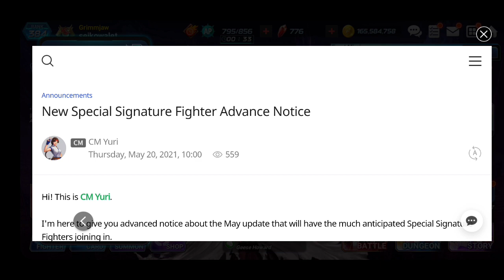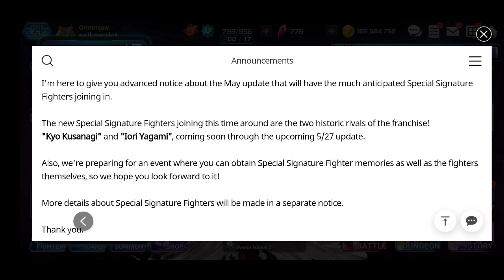KOF All STAR & KOF XV: CLARK AND RALPH REACTIONS AND NEWS OF SS BANNER INCOMING IS IT TOO EARLY? 🤬🤬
Hi guys it's obvious Ralph and Clark are the silhouette of last week's teaser, but what is most important is the "VIOLET THINGY" a new mechanic inserted in the KOFXV that would mix things up game wise. But the more pressing matter is the new UPDATE NOTICE of CM YURI is the move a great one? Or they could've done it better? Thanks to @mr.rexplitee for calming me down and realizing that there is some good in the news we received but still they could've done it better I think. Plus I'm having a giveaway in this channel see the video down below for the mechanics.